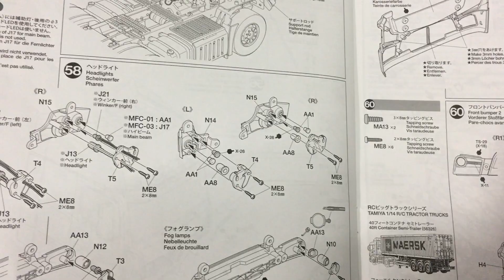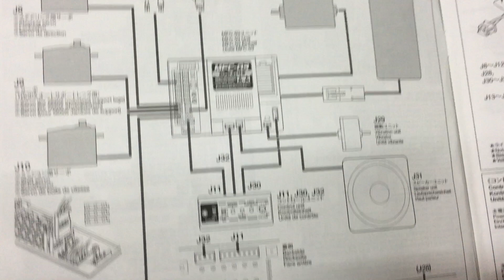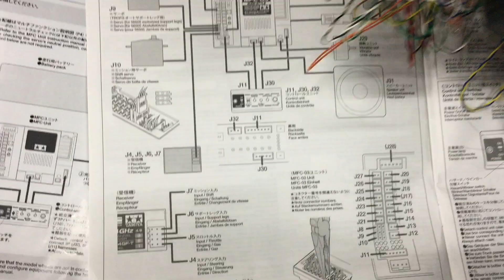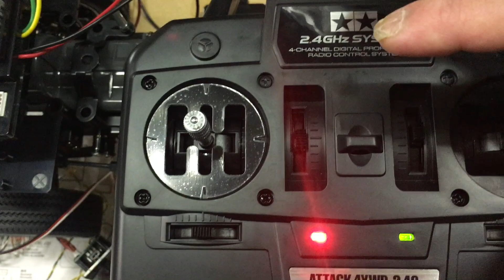【初挑戦！】TAMIYA 1/14 電動ラジコントラック メルセデス・ベンツ アクトロス 3363 6×4 フルオペレーションセットを制作する#15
First Attempt!] Building TAMIYA 1/14 Electric RC Truck Mercedes-Benz Actros 3363 6x4 Full Operation Set #15
ラジコン制作の動画も作ることにしました。
記念すべき第一弾は完成時の全長538mm､全幅195mm､全高305mm と超大作と呼ぶに相応しいミヤ 1/14 電動ラジコントラック　メルセデス・ベンツ アクトロス 3363 6×4 フルオペレーションセットに決めました。
完成まで続けますので ご期待ください